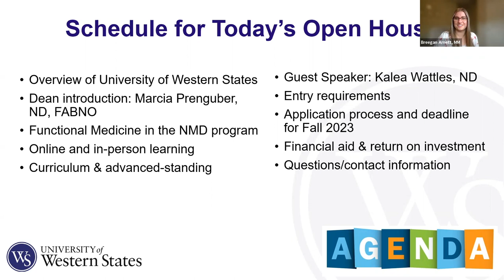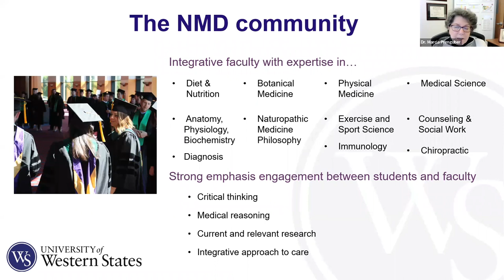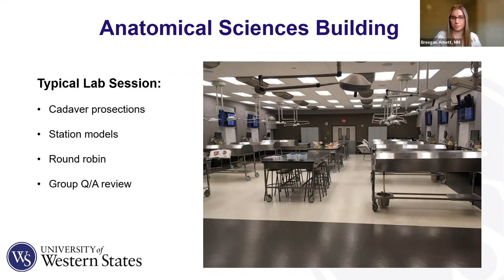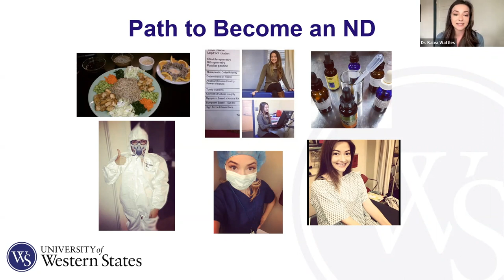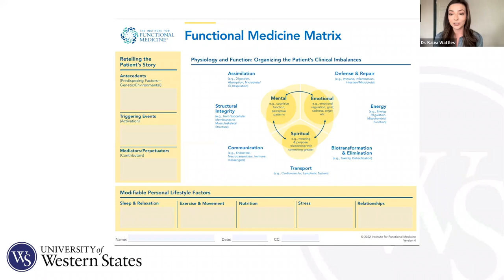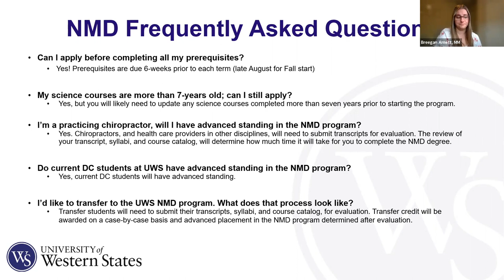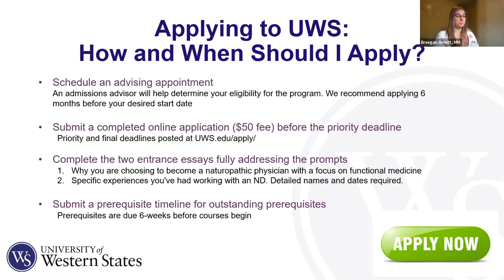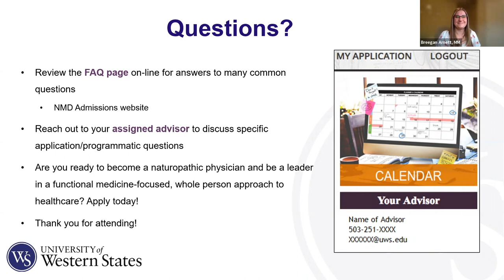Spring 2023 Doctor of Naturopathic Medicine Zoom Open House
The Spring 2023 UWS Doctor of Naturopathic Medicine Zoom Open House provides more information about:

- The UWS evidence-based approach to whole-person care
- The university's collaboration with the Institute for Functional Medicine (IFM); preparing our NMD graduates to complete their IFM certification following graduation
- Clinical training experiences in the NMD program
- Learn about potential advanced standing for current healthcare providers